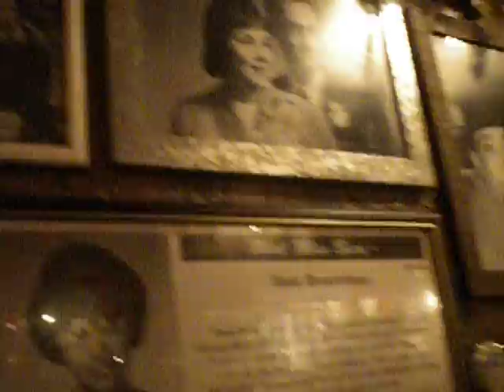mele's bday dinner =]